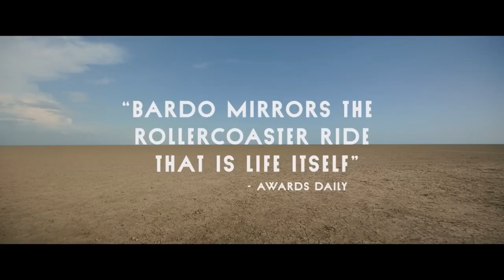Bardo: False Chronicle of a Handful of Truths Official Trailer (2022) - Daniel Giménez Cacho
Check out the official Bardo: False Chronicle of a Handful of Truths Trailer starring Daniel Giménez Cacho, Griselda Siciliani, Ximena Lamadrid

UK Release Date: December 16, 2022
Starring: Daniel Giménez Cacho, Griselda Siciliani, Ximena Lamadrid
Directed By: Alejandro G. Iñárritu

Synopsis: An acclaimed journalist-turned-documentarian goes on an oneiric introspective journey to reconcile with the past, the present and his Mexican identity.